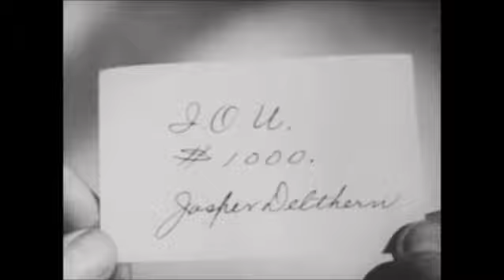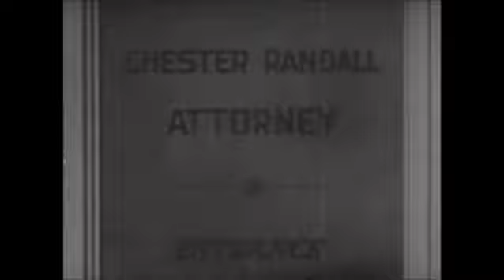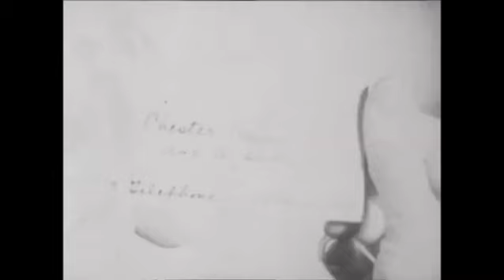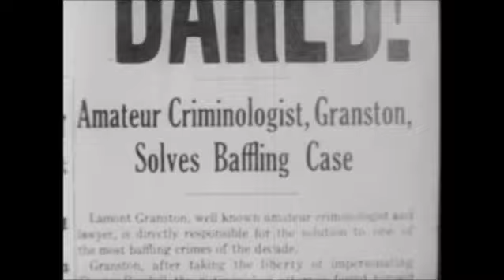The Shadow Strikes 1937 | Classic Mystery Drama| Vintage Full Movies | Suspense Drama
The Shadow Strikes is a 1937 black and white American film based on the story Ghost of the Manor written by Walter B. Gibson under the pen name Maxwell Grant The Shadow was featured on a popular radio show and also as a pulp magazine crime fighter.
The film was directed by Lynn Shores and stars Rod La Rocque as Lamont Granston, The Shadow. (The cast list at the beginning and a newspaper article toward the end of the film spell his surname Granston).[4] This film is the first that features the character known as The Shadow, both this film and its sequel, International Crime, were produced by Colony Pictures and released by Grand National Pictures. The film was released on October 29, 1937
Plot:
Lamont Granston assumes his secret identity as "The Shadow", to break up an attempted robbery at an attorney's office. When the police search the scene, Granston must assume the identity of the attorney, Chester Randall. Before he can leave, a phone call summons the attorney to the home of Caleb Delthiern, a wealthy client who wants a new will drawn up. As Granston meets with him, Delthiern is suddenly shot but not before he is able to state that his niece Marcia Delthiern "is to be completely disinherited if she marries Warran" (Berringer). The oldest nephew, Winstead Comstock is arrested as he is under suspicion since he stands to inherit half of Delthiern's entire estate, the remainder to be divided equally among the remaining heirs: Marcia, and two other nephews, Jasper Delthiern and Humphrey Comstock. Winstead is later cleared of suspicion as he was at the theater and a café at the time of the shooting.
Marcia discovers a pistol on Jasper's night stand, she and Humphrey phone "Randall" (Granston) at his private number and he agrees to come right over. After talking to Detective Kelly on the phone, Granston discovers the pistol is a different caliber than the one used in the Delthiern's murder. Marcia has Randall put the gun in the library desk drawer.
Chester Randall's secretary, Miss Hughes, phones Captain Breen to let him know she read that Randall is in town when in fact he is away on vacation. Breen finds Granston at the Delthiern's and inists he's an imposter. Granston/Randall has Breen phone his secretary to verify that he is who he says he is. Granston has his assistant, Henry Hendricks, disconnect the phone cord just before Granston talks to the secretary, but talks into the receiver as if she was still on the line. Breen is convinced and leaves.
Jasper owes casino club owner, Barney Brossett, ten thousand dollars for gambling debts. Jasper confronts Winstead and insists on an eleven thousand loan to pay off his gambling debts while holding the gun he finds in the desk drawer. A shot is fired and Winstead is killed, Granston asks Captain Breen to run a paraffin test to see if the pistol has been fired in the last two hours. Granston hands Marcia her uncle's will and asks her to keep it in a safe place.
Warran suspects that Granston is not really Randall after the telephone company repair the connection, he visits Randall's secretary and learns that Randall is supposed to be away on vacation and lets Captain Breen know. Marcia goes to Granston's home and warns him. Granston pays a visit to Brossett as Hendricks sets up a listening device in Brossett's window and overhears Brossett on the phone talking about getting the will from the Delthiern house to get Jasper to pay him to get the will back. Brossett's men go to the house and attempt to get Marcia to hand over the will, but the Shadow appears and forces them to hand it back.
Delthiern's butler, Wellington finds Granston's address on a piece of paper in Marcia's purse and goes to Granston's place and tells him he intends to kill him. Brossett now suspects that Granston is the Shadow, follows him to his residence and confronts him, while Wellington is hidden behind a curtain. Brossett and Wellington attempt to shoot Granston but instead kill each other as Granston ducks out of the way. A dying Wellington admits that he tried to get his son, Warran Berringer, some of the Delthiern money
Source – Wikipedia
Etsy Store